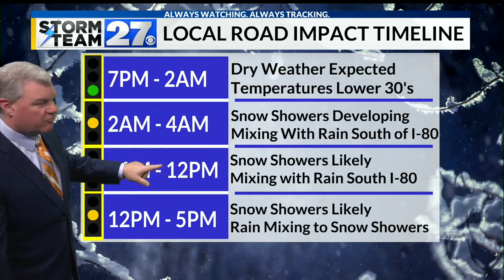Looking into the rain and snow on the way for your Friday